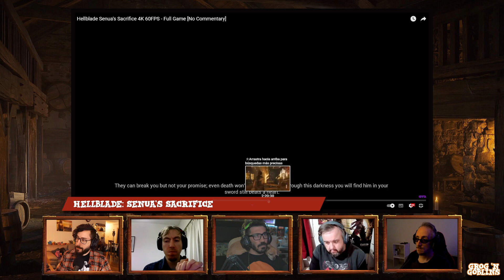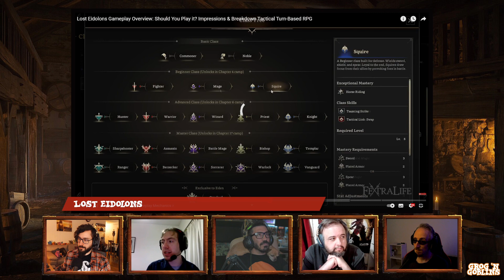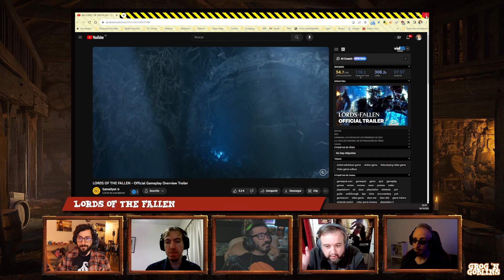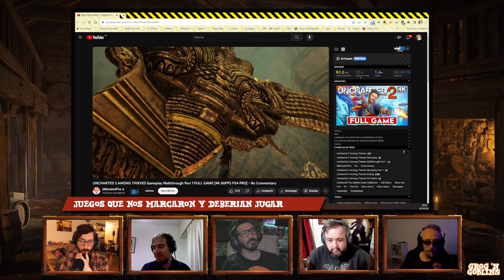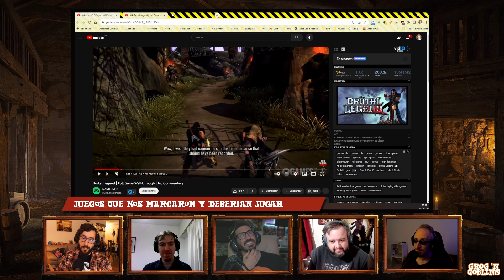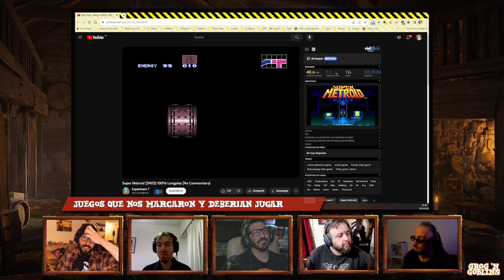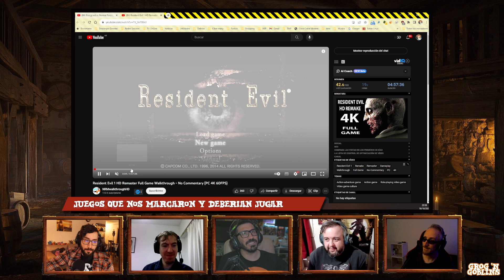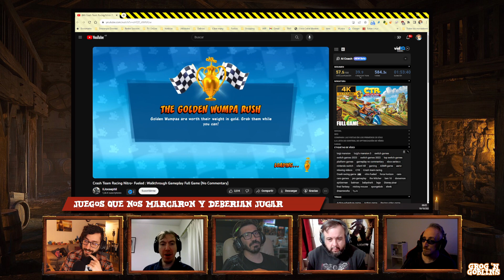T02 E28 - Super Mario Elefante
Primeras impresiones de Mario Wonder y Sonic Superstars a la vez que Garra te cuenta que es lo que tenes que jugar sí o sí.

¡Unite a la taberna con mucho Grog!